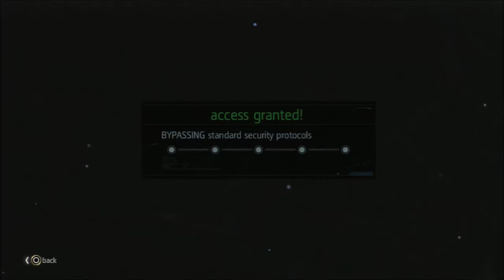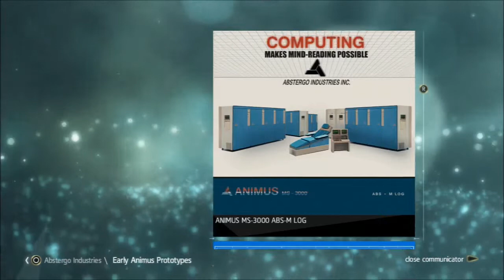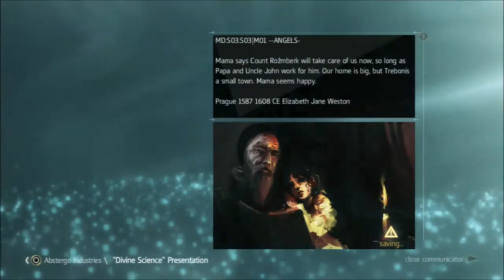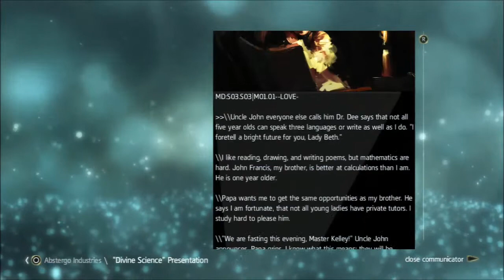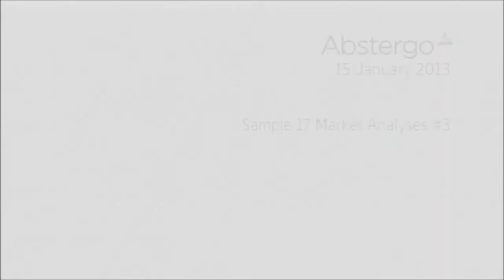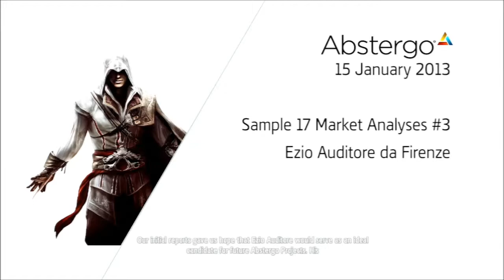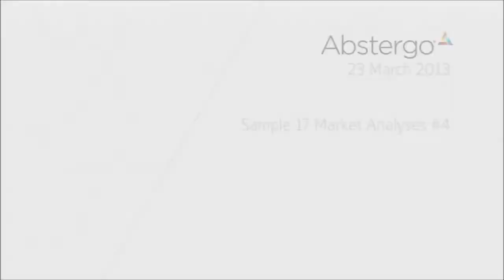Assassin's Creed 4 Black Flag Episode 66 - Rounding Up Data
This time we wander around Abstergo trying to get as much hacked data as possible, finding some documents, files and market analysis.